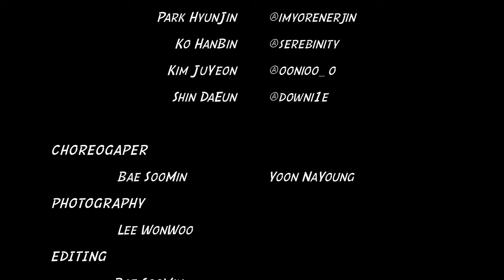[호원대학교 K-POP학과] BLACK PINK - savage remix, BLOCK B - jackpot choreography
2023년도 2학기

Howon K-pop Class 20,21,22

Photography by
Lee Won Woo